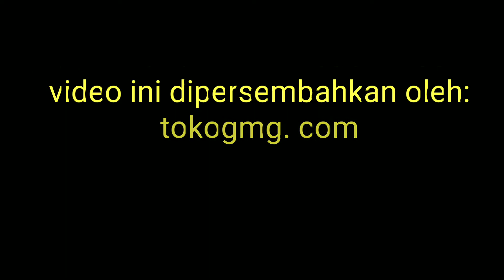Susana libur Natal 25 Desember 2020 di Malioboro Yogyakarta